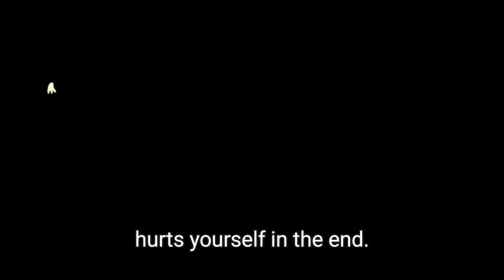July 10, 2024